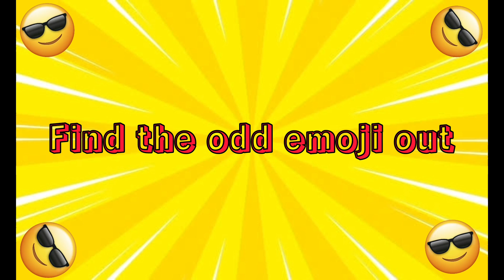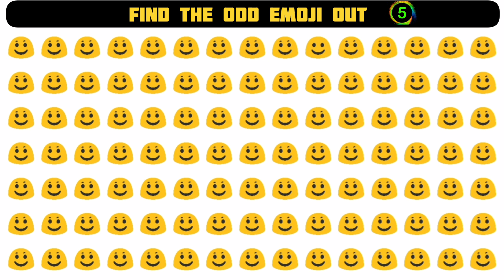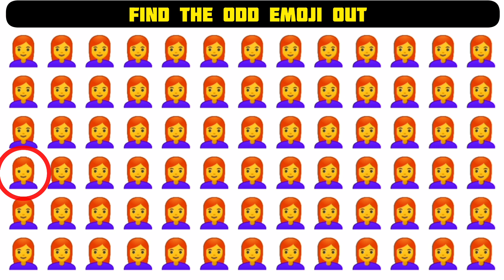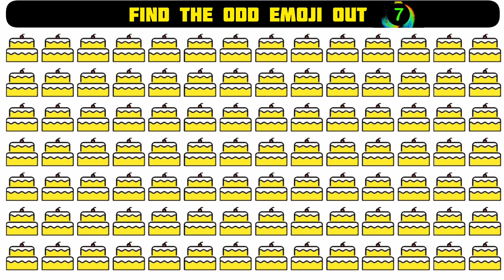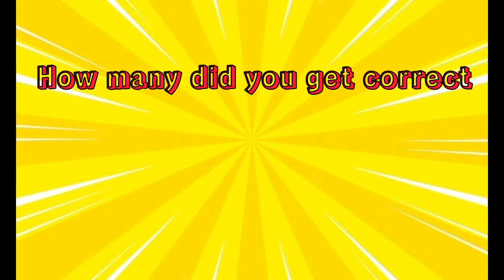HOW GOOD ARE YOUR EYES #60 | FIND THE ODD EMOJI OUT | EMOJI PUZZLE QUIZ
find the odd emoji out challange
can you find the odd emoji out in this picture
emoji quiz
test your eyes
check eyesight
Emoji
Emoji challange
game emoji
Puzzle game
cariperbedaan
game cariperbedaan
Puzzle game
brain game
spot the find